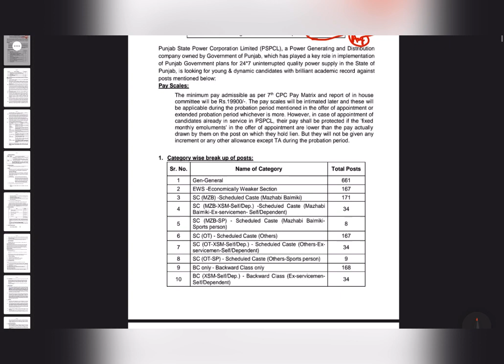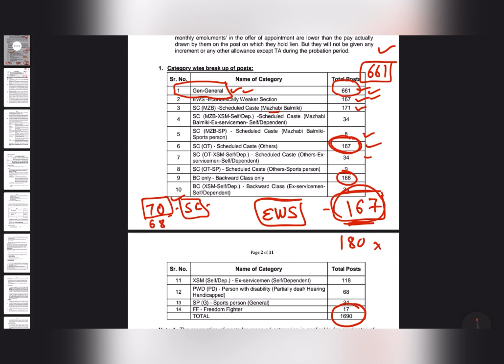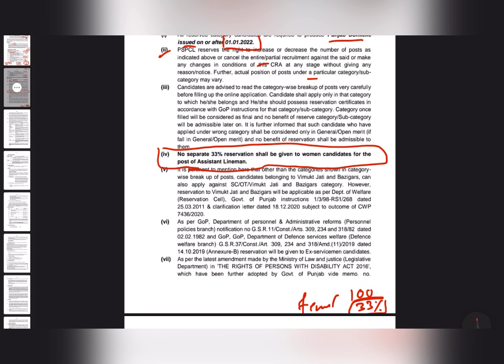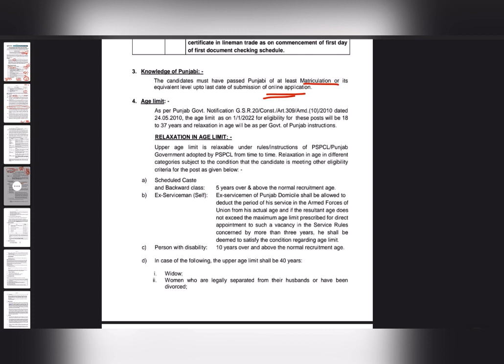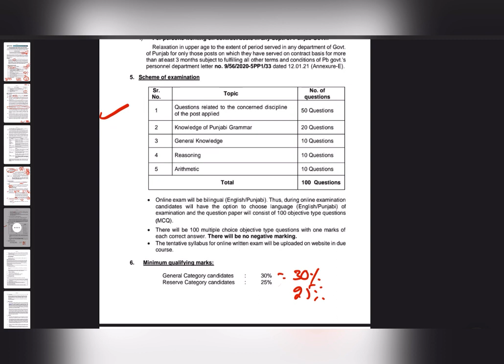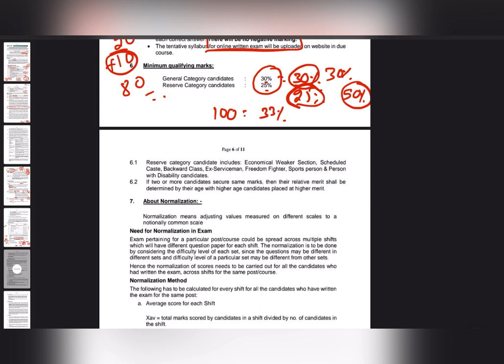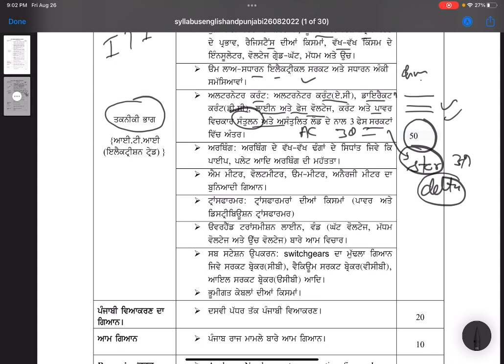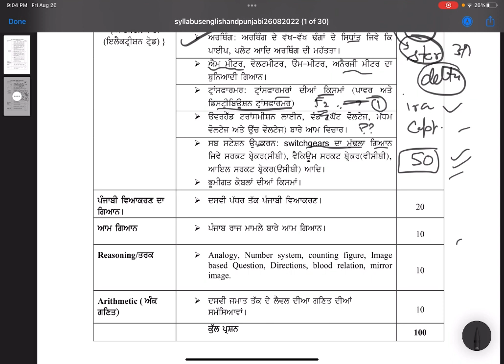PSPCL ALM | PSPCL 1690 || ਅਸਿਸਟੈਂਟ ਲਾਈਨਮੈਨ (ALM) || Syllabus ਨੂੰ ਕਿਵੇਂ ਪੜ੍ਹਨਾ ਹੈ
PSPCLpspcl pspcl1690 ALM

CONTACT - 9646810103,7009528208